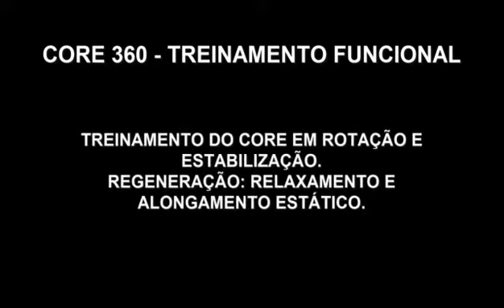Etapa 3 - Aplicando a Metodologia Core 360